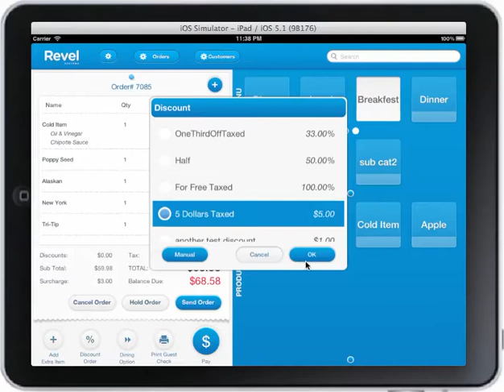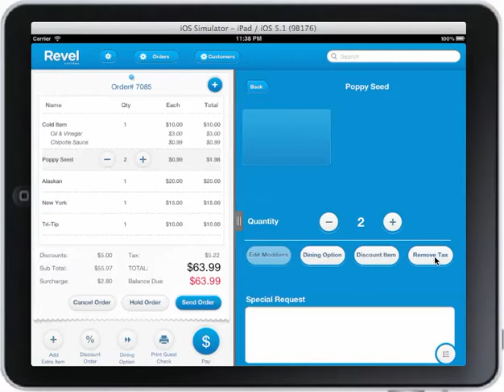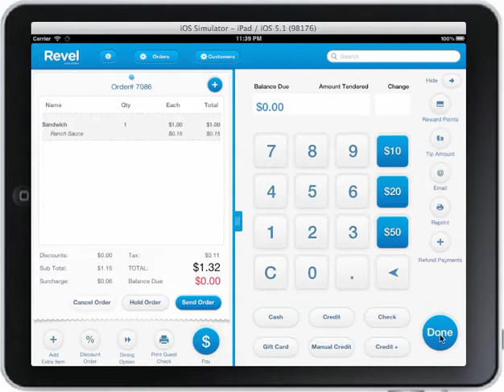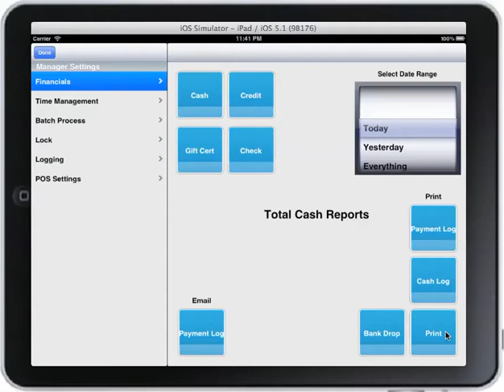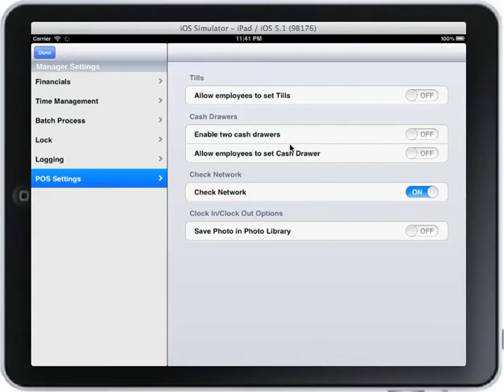iPad Cash Register app for fast Casual Restaurants.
iPad cash register app for the fast casual restaurant market place taking over the restaurant POS industry.  THis iPad cash register is ahead of its time when it comes to Point of Sale systems.   Imagine all your issues as a restaurant owner resolved in this new  Ipad version.